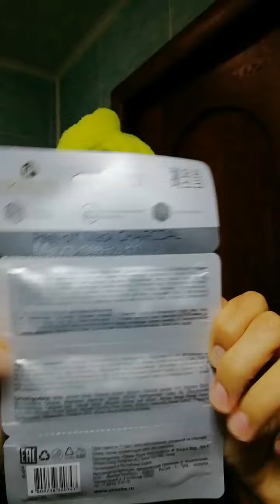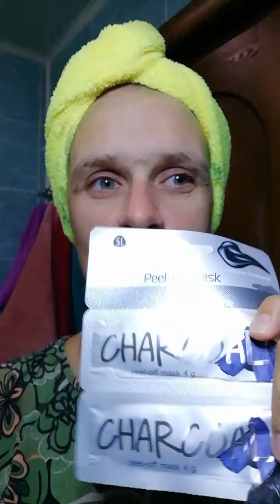Маска-пленка "Уголь" от Skinlite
Интересная маска - черненькая, на угле. Размазывается по лицу и через 10-15 минут снимается, как пленка.
Хорошо чистит поры и кожу лица.